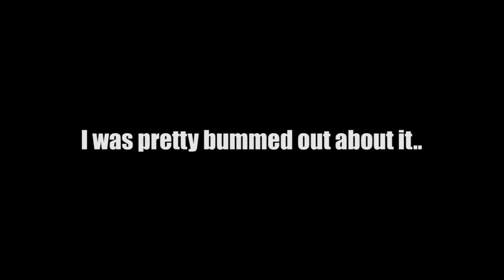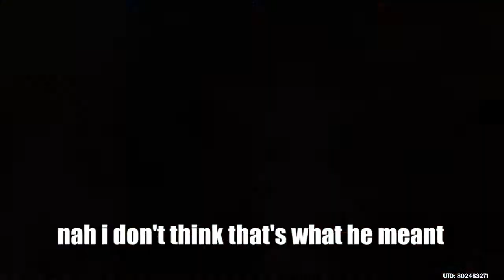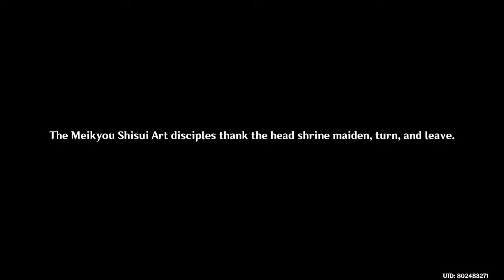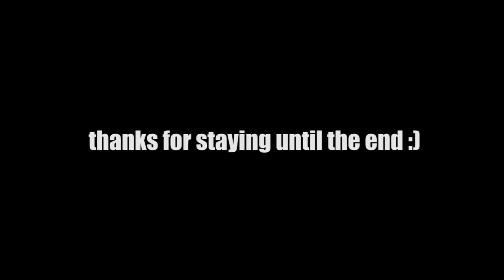i waited for sooo long | Archon Quest Chapter 2: Act 1 Playthrough (part 1) | Genshin Impact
Inazuma is here!

Join me on my journey to grow and (hopefully) find some friends to play with @-@